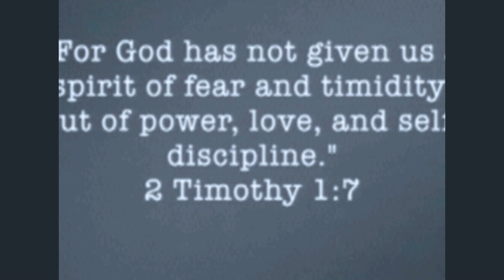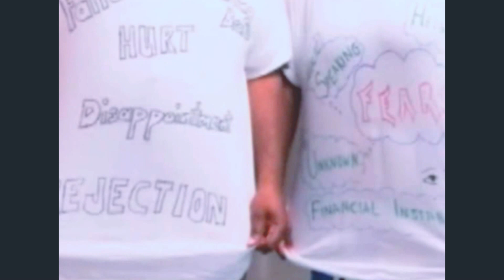Gethsemane MBC JG and Micah skit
Gethsemane Missionary Baptist Church "THE PLACE OF STRENGTH" young adults JG and Micah called Hello Fear.